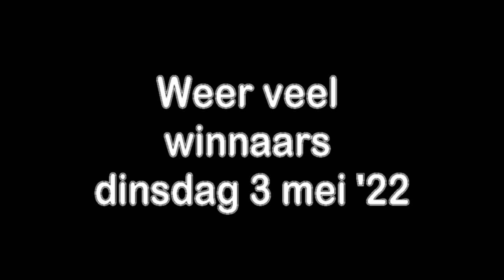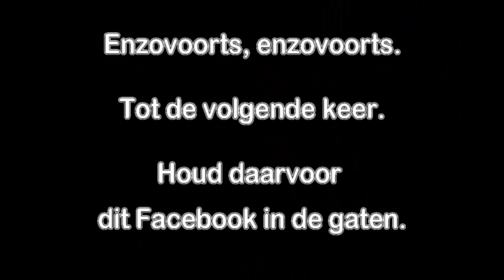Surprise op de markt van Goes 3 mei 22 movie